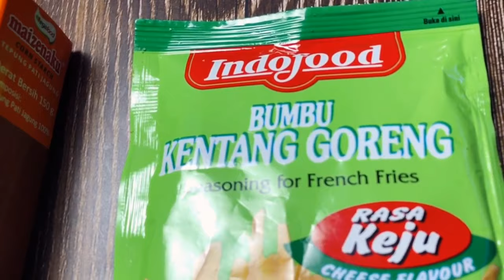Kentang goreng Krispi RESEP KENTANG GORENG CRISPY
Berikut Bahan bahannya:

Kentang
Maizena
Garam
Bumbu keju/bbq
Mayonaise

resepdapurkita_feni